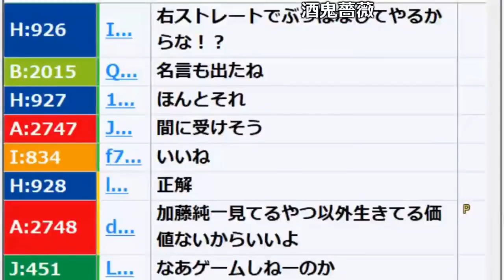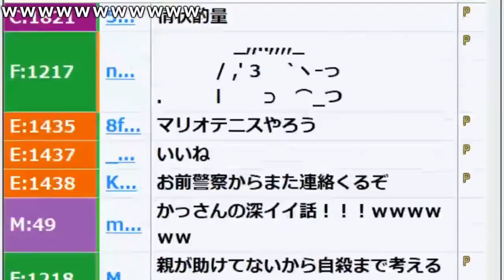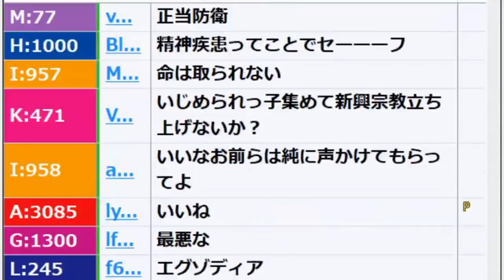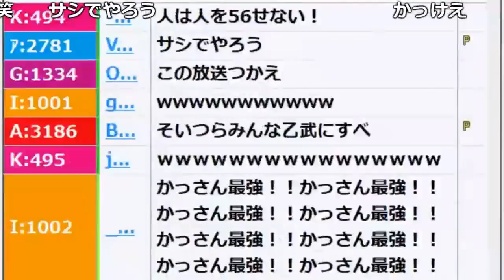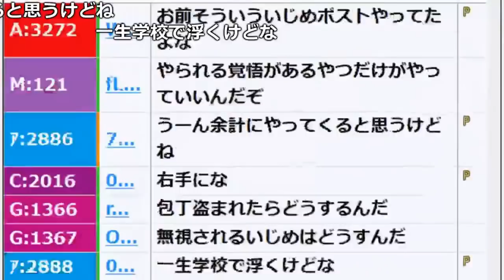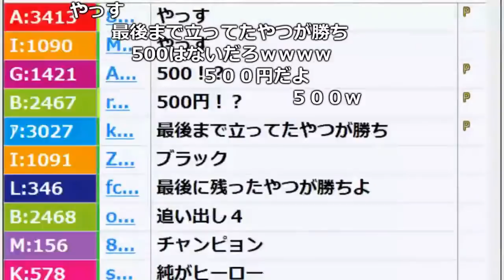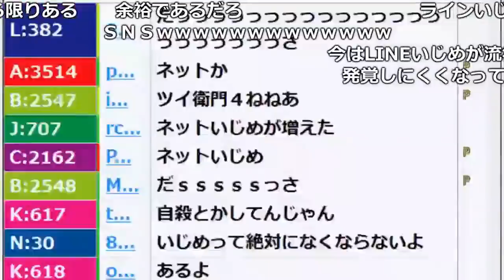加藤純一がイジメられた時の正しい対処法を語る【2018/06/01】